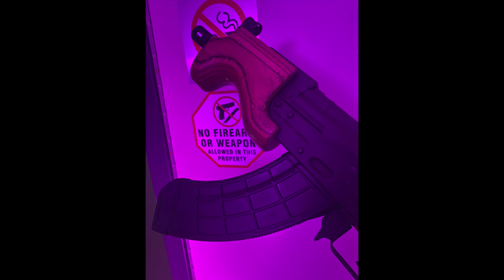45Sleepy- Get In With Me